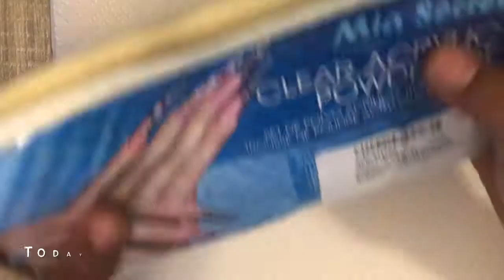DIY | Trying Mia Secret Nail Kit | At Home Acrylic Nails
Hello! Enjoy this DIY nail tutorial on how I did my nails. Today, I'll be trying Mia Secret Acrylic Nail kit. This acrylic nail kit cost around $21 from Amazon. This kit includes all the supplies needed for a beginner. It  took about two hours to complete. This DIY set was one of my favorites. The acrylic was very easy to work with. In my opinion, this Mia Secret Nail Kit is perfect for beginners such as myself doing there own nails at home.